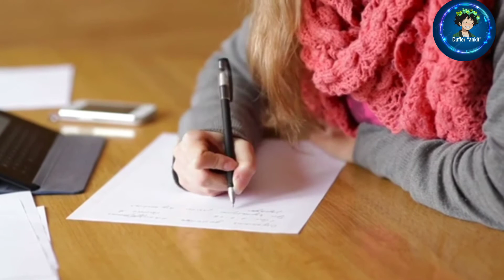Full Name Of Book | Amezing facts of Book